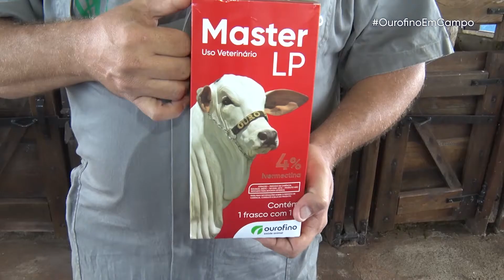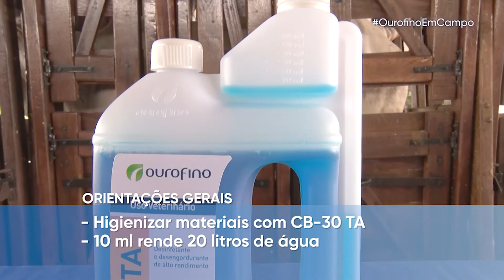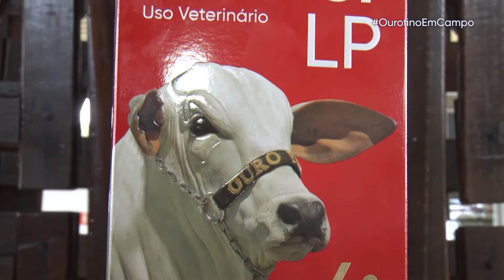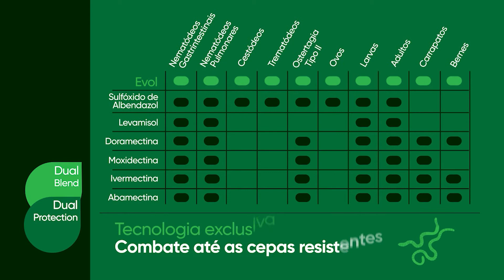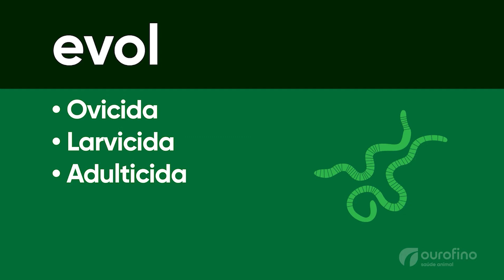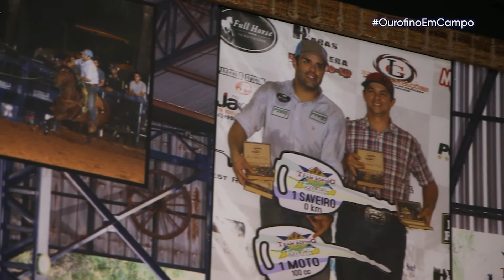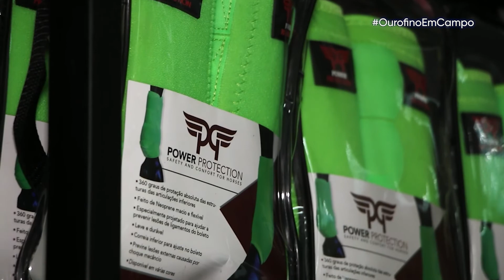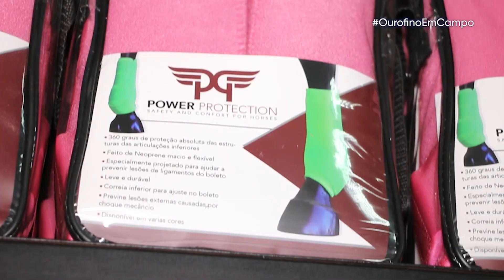OurofinoEmCampo - 05/11/2022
Você sabe qual o segredo para uma boa gestão de fazendas? A Katia Lobo, diretora de Recursos Humanos e Sustentabilidade da Ourofino, traz dicas de boas práticas e estratégias para administrar um negócio. Confira!